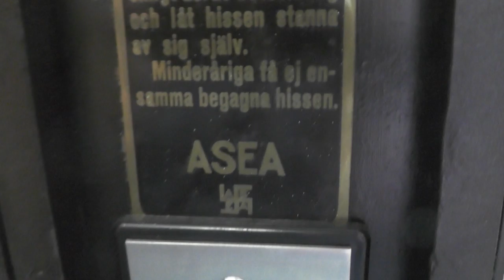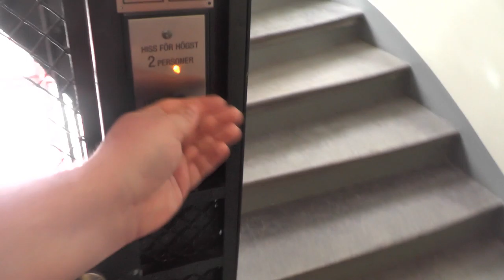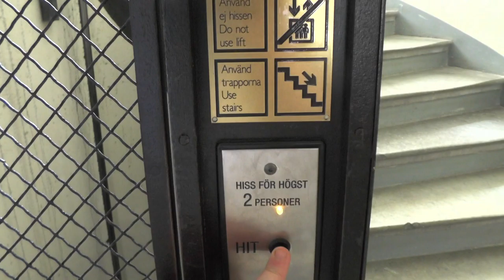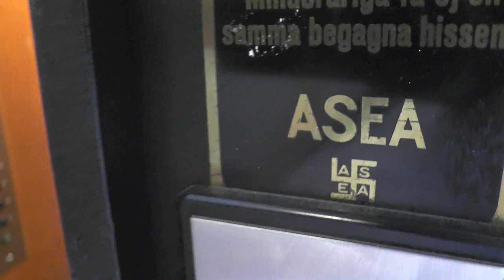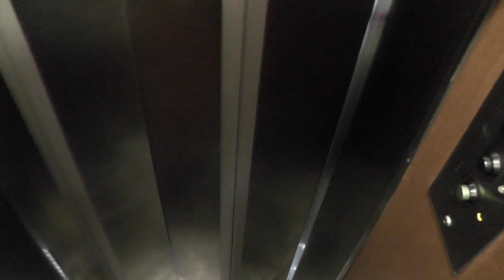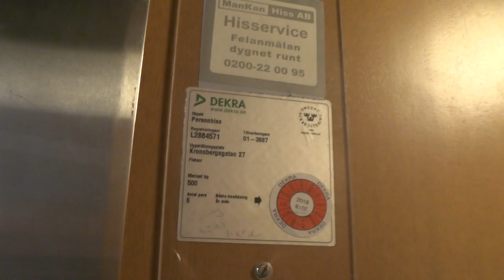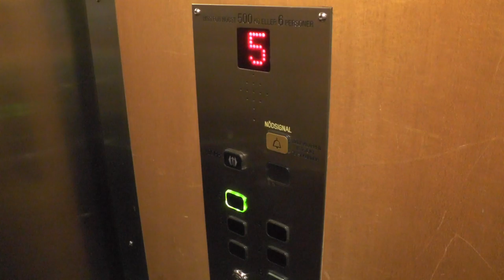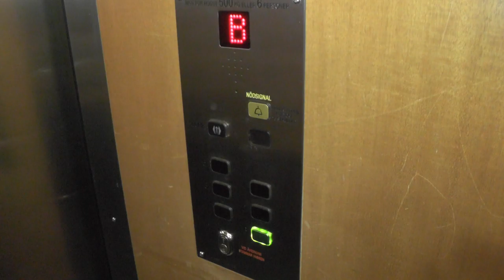Elevator ride went short! The elevator got lost!